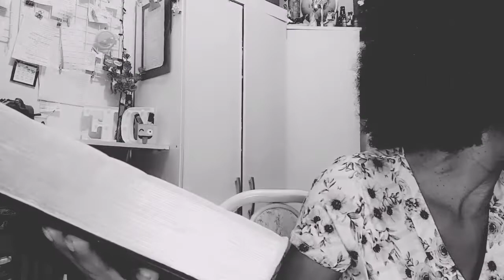🔎LEIA A BÍBLIA COMIGO: Esboço do livro de Gênesis - 7 histórias